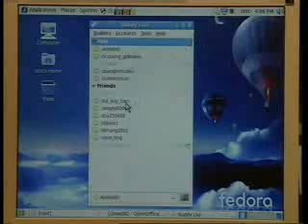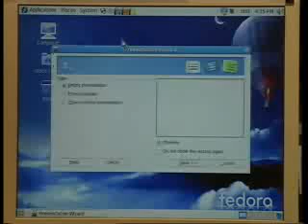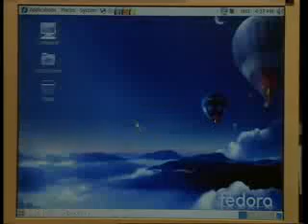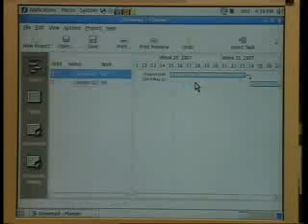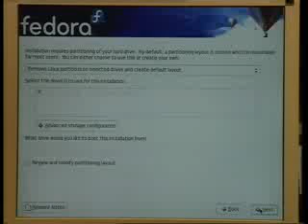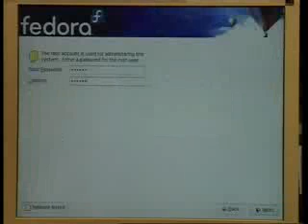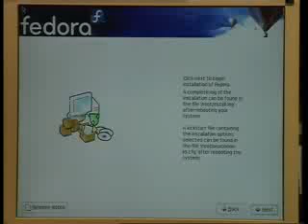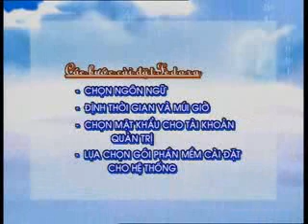LINUX BAI 01 GIOI THIEU LINUX VA FEDORA 7 clip2